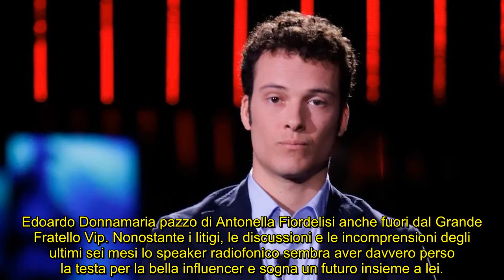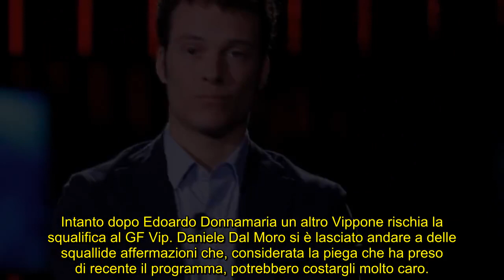GF Vip: Donnamaria urla fuori la Casa, Daniele rischia la squalifica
Aggiornamenti e notizie sulla settima edizione del Grande Fratello Vip: la finale del reality show è ormai vicina